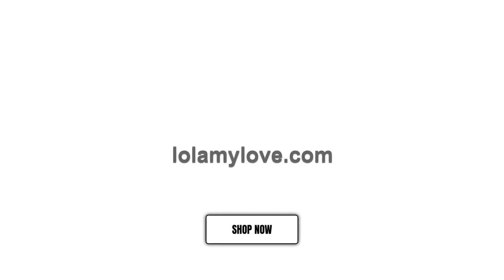Mexican Cotton Rebozo & Baby Wrap - Lunar Eclipse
Unmissable! Check out this Mexican Cotton Rebozo & Baby Wrap - Lunar Eclipse only at $35.99.
Handmade Rebozo. Made with love in Mexico by local artisans.

The technique used is Foot Pedal Loom.

We are a tradition-loving Mexican-American venture. All our products are made with love in Mexico by local artisans. Our mission is to support expecting women, and it would be an honor to provide you with this wonderful tool which will help you on this beautiful journey.
We are in love with all the uses a rebozo has, it has the power to help, comfort & support pregnant mamas. The idea of Lola My Love was born as I got pregnant and started searching for my Native Mexican roots. I remembered that women in small towns use the rebozos for different purposes; they use it to comfort the pregnant with massages, during labor to help with the pain, as a way of support for the new mother & later to keep their babies close to their hearts.

Sending you my warmest greetings & light on your path